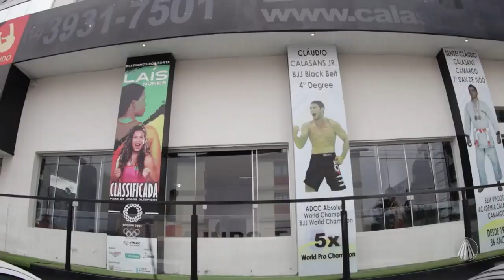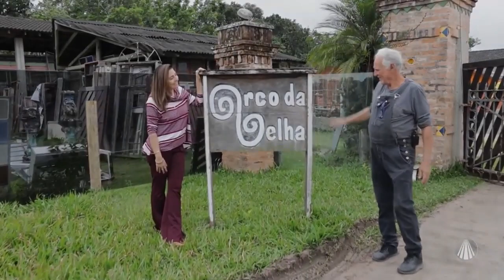Reportagem Dia dos pais - Tv Aparecida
Essa foi a participação da família Calasans Camargo na reportagem em comemoração ao dia dos pais, realizada pela TV Aparecida.

Muito orgulho dessa história que só cresce!

Parabéns a todos os pais que, diariamente, inspiram os seus filhos. 🥋❤